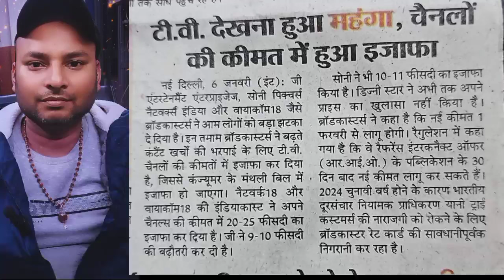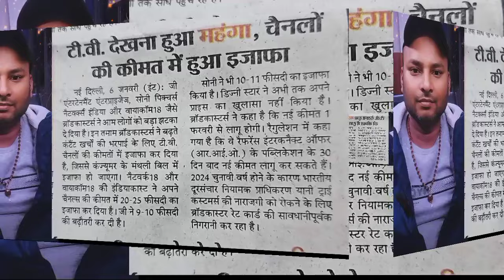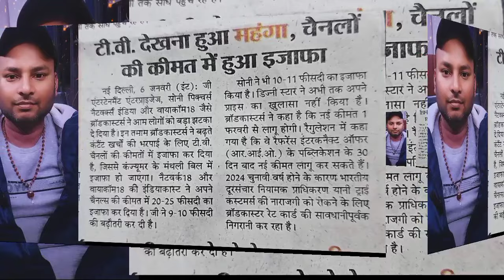CABLE TV चैनलों को Broadcaster कितने रूपये बढाऐगा देखिए ये रिपोट